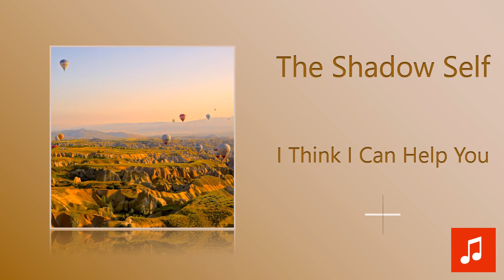I Think I Can Help You - The Shadow Self